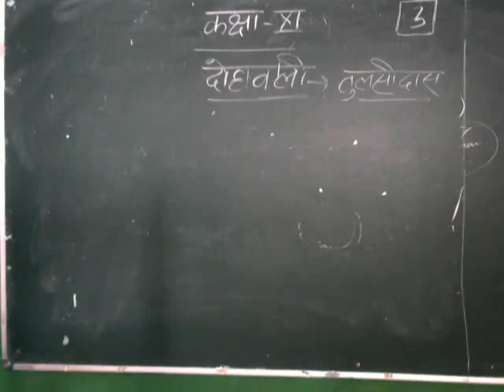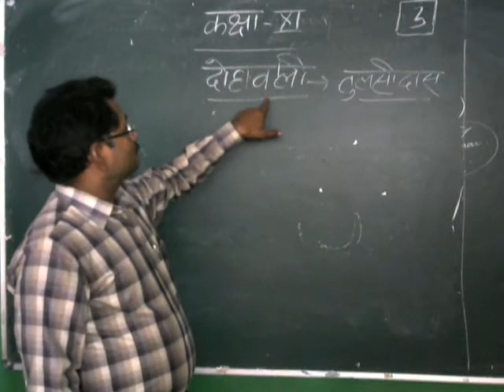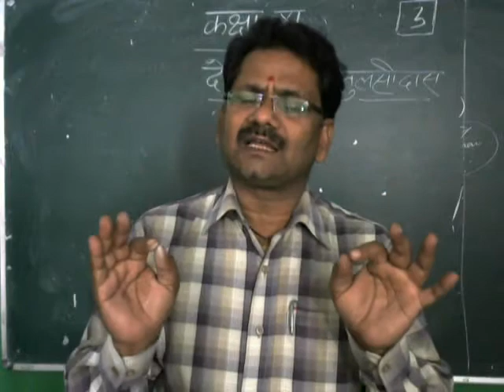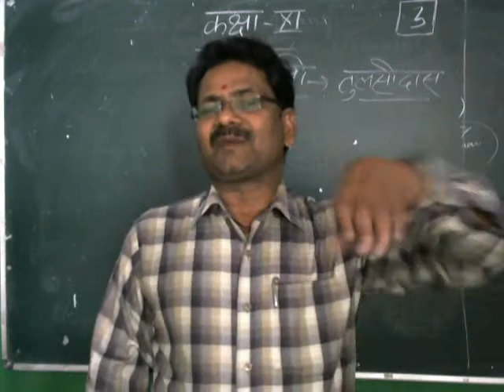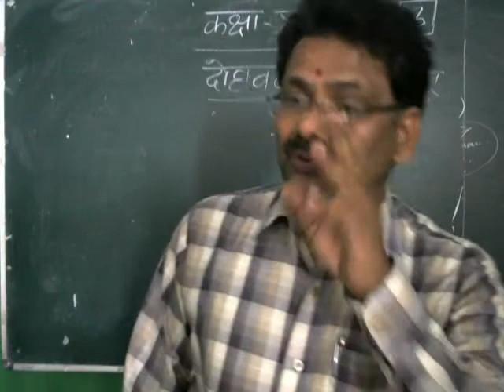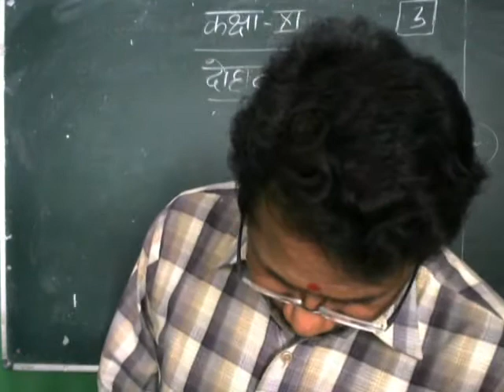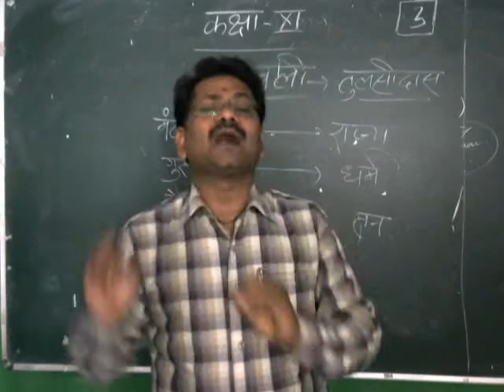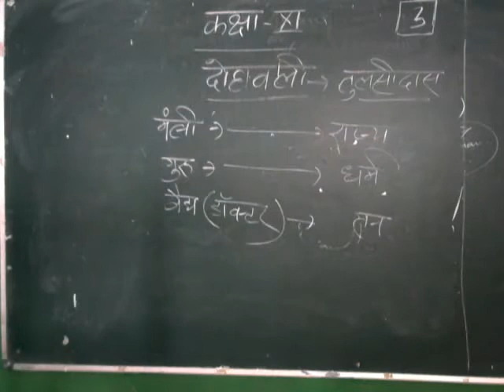कक्षा ११ दोहावली तुलसीदास व्याख्या part 3 by R.K.Vishwakarma Sir